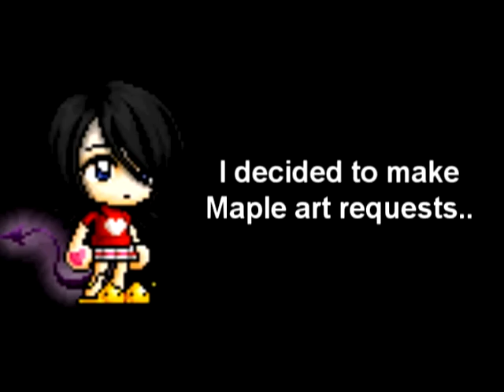Maple Drawing Request [ CLOSED ]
[ READ DESCRIPTION BEFORE YOU REQUEST ]

Status ; Open
Hello. Make sure you must have your maple OC in your channel.. or just give me something to refer. Bannedstory is down so don't give me codes as well because I didn't download 3.0 version. Computer is full x.x. Anyways, the drawings will be in random form.. what I mean is you may either get yours in chibi or in the full form.. You get it? Uhm.. JUST REQUEST x.x

Happy Requesting